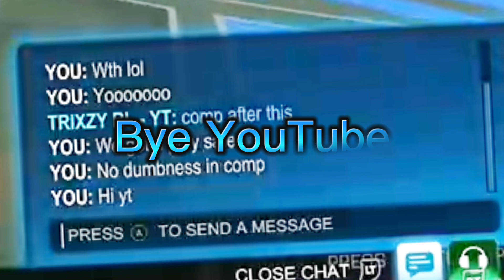Conversations 📲📞☎️🗣- 400 Sub Montage/Rocket League HighELITES 7!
WHY

ARE

U

STILL

SCROLLING

JUST

WATCH

THE

VID

DAMNIT!